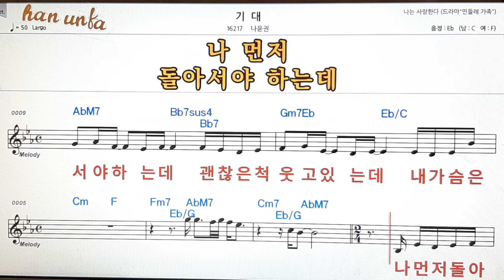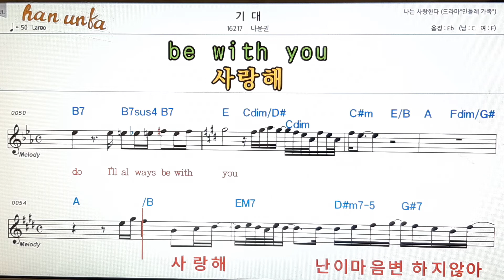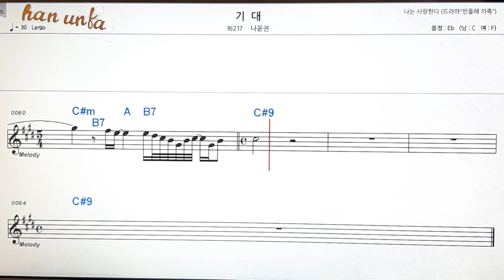기대/나윤권👍노래 반주, 코드 악보,가라오케💋Karaoke*Sheet Music*Chord*MR